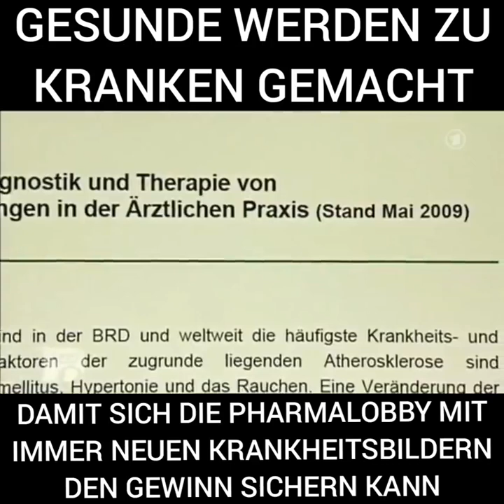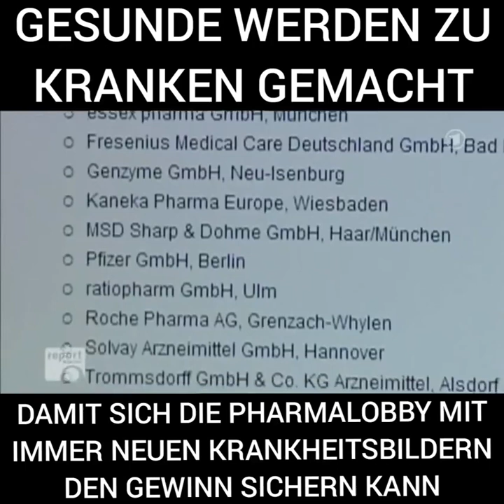Die Grenzwerte für Bluthochdruck, Cholesterin und zu hohen Blutzuckerspiegel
Wie wir durch veränderte Grenzwerte zu potenziell Kranken Menschen gemacht werden!